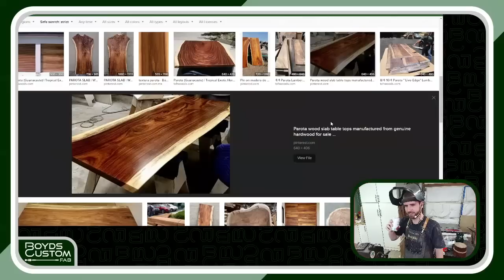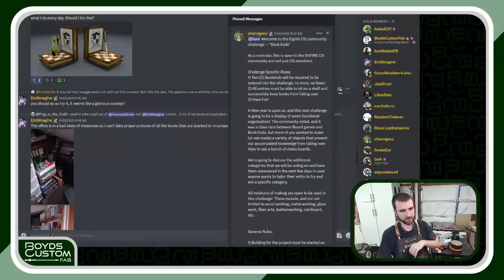youtube video #-3mXdyuUZ9w